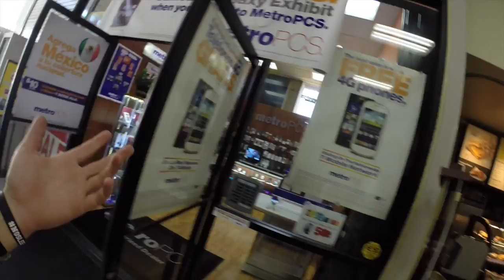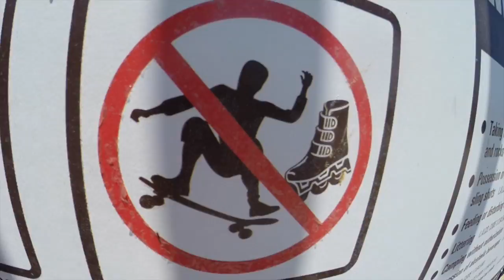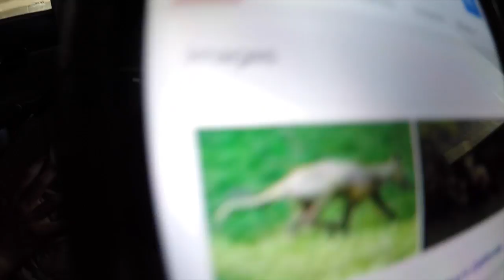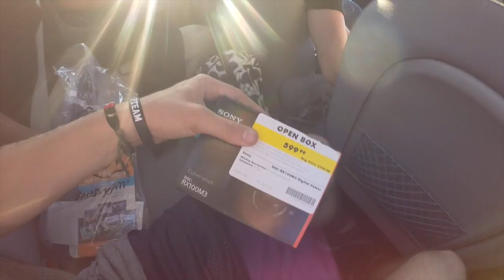Hiking Eaton Canyon and Wisdom Tree